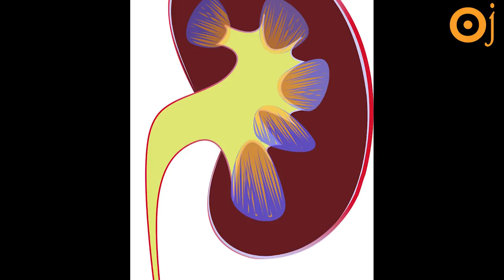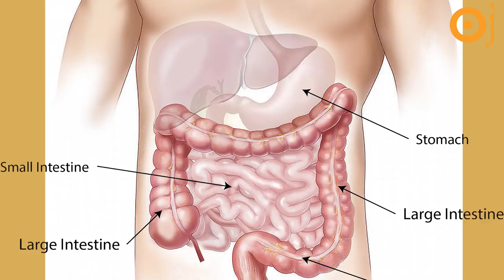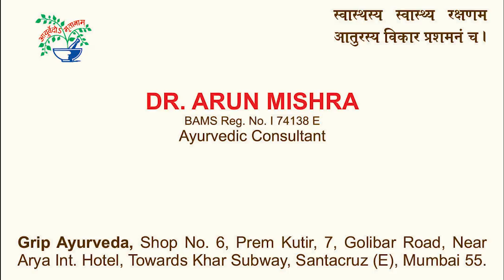ये रोका तो किडनी गई काम से!5 BEST उपाय किडनी के रोगों में:5 Best Solution For UTI | Ep47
Namaskaar, Timestamp of 47. ये रोका तो किडनी गई काम से!5 BEST उपाय किडनी के रोगों में: 5 Best Solution For UTI

00:00. Welcome to Oj Ayurveda (ओज आयुर्वेद में आप सभी का स्वागत है)
          Aaj hum iss video mein,Mutra ke veg rokne se hone wali bimari aur usme kya upchar karna chahiye? ke bare mein janenge (आज हम इस वीडियो में, मुत्र के वेग रोकने से होने वाली बीमारी और उसमें क्या उपचार करना चाहिए? के बारे में जानेंगे)
01:46. Charak rishi ka kya kehna hai? (चरक ऋषि का क्या कहना है?)
02:42. Vego ko rokna kyu bhari pad sakta hai? (वेगो को रोकना क्यों भारी पड़ सकता है?)
03:46. Pathri kyu hoti hai? (पथरी क्यों होती है?)
04:58. Charak rishi ne kya kaha hai? (चरक ऋषि ने क्या कहा है?)
06:08. Majboori mein peshab ka veg rokte hai toh kya kare? (मजबूरी में पेशाब का वेग रोकते हैं तो क्या करें?)
06:47. Ayurveda kya kehta hai? (आयुर्वेद क्या कहता है?)
07:45. Khana khane se pahle ghee khane se kya hota hai? (खाना खाने से पहले घी खाने से क्या होता है?)
08:43. Khanpan mein kaisi chijo ka prayog karna hai? (खानपान में कैसे चीजों का प्रयोग करना है?)
09:29. Nitya basti ka prayog kare? (नित्य बस्ती का प्रयोग करें?)

ये रोका तो किडनी गई काम से!5 BEST उपाय किडनी के रोगों में:5 Best Solution For Urinary Track Problem

एक कहावत है।
*जवानी पर चढ़ा सबाब और जोर का लगा पेशाब ज्यादा Time नही रुकता।*

कभी मजदूरी तो कभी जान बूझकर हुम् मूत्र/पेशाब के वेग(sensation) को रोकते ही है।
पर यही 1 गलती आपको किडनी,हार्ट,ब्रेन के कई रोगों का कारण बन जाती है।
पथरी से लेकर सिरदर्द तक या Chronic Renal Failure तक।

तो आचार्य चरक चेतावनी देते है कि *मूत्र के वेग को रोकना मतलाब खतरा है*।

पर अगर जाने अनजाने आप मूत्र/Urin के वेग को रोकते भी है।और बीमारियों से दूर रहना भी रखना है।
तो ये है *5 BEST उपाय*
सभी किडनी/मूत्र के रोगों में।
देखे ये पूरा वीडियो

Thanks for Watch
Regards
OJ Ayurved